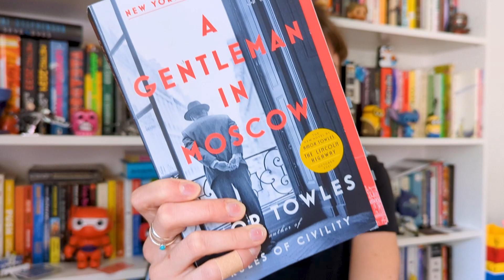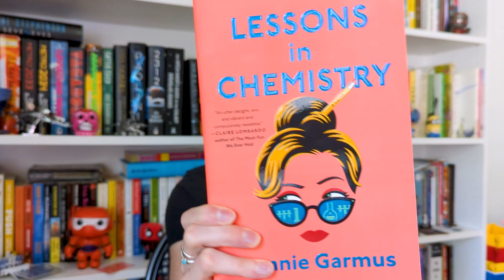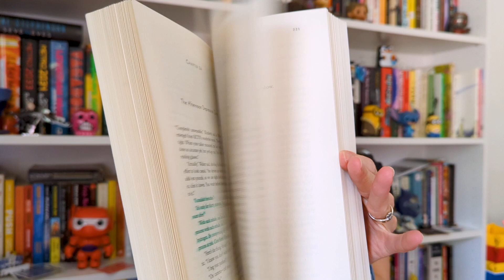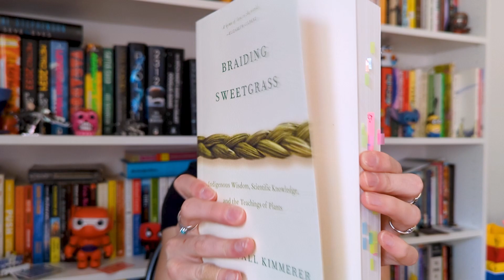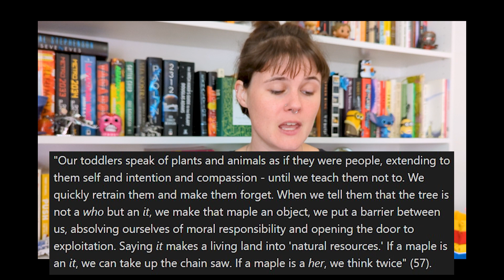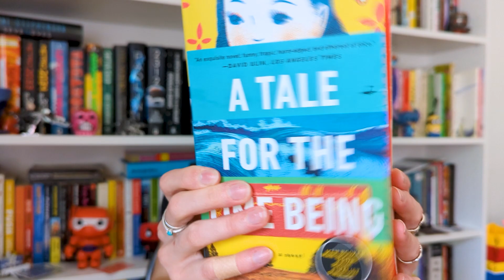books I can't get out of my head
Have you read any of these books? Did you love them? (and, before you ask, YES I am still planning on reading Kim Stanley Robinson this Summer!!! Maybe I will even love Red Mars as much as these fine books)

✨TIMESTAMPS✨
0:00 - intro
1:16 - Gentleman in Moscow
2:48 - Lessons in Chemistry
4:10 - Braiding Sweetgrass
6:04 - A Tale for the Time Being
7:53 - The Sound of a Wild Snail Eating
8:50 - Happy Hour
10:20 - try shortform!